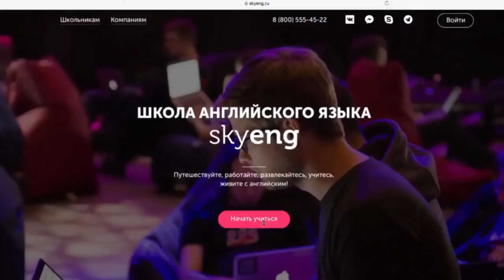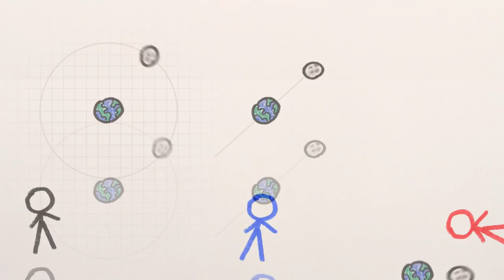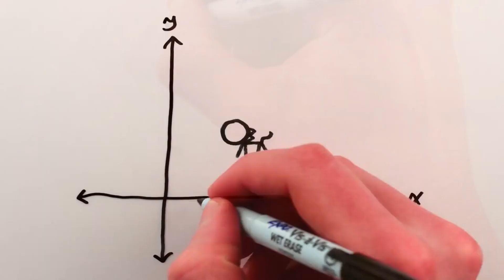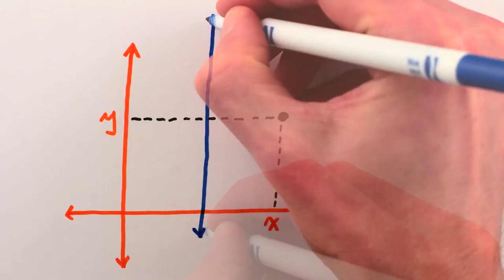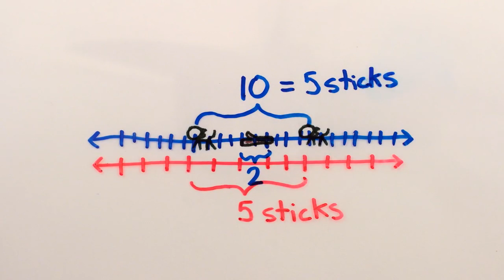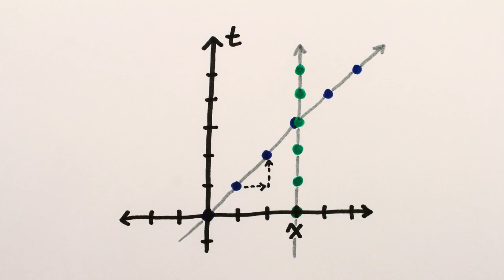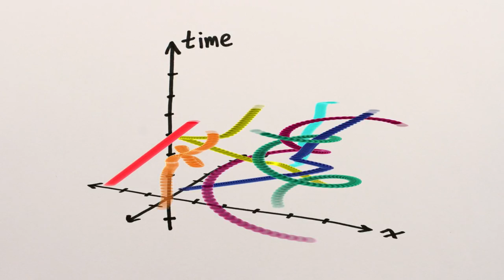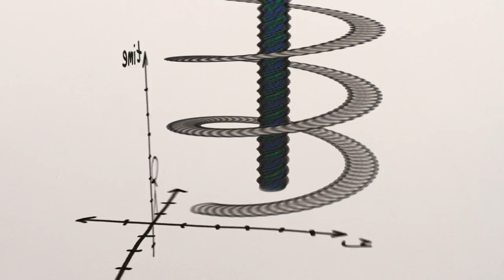Пространственно-временные диаграммы | Специальная относительность №2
- переходите и получите бесплатные занятия от SkyEng
Яндекс
WebMoney:
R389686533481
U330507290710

Привет! На канале AlexTranslations мы занимаемся переводом на русский язык интересных видео на такие темы, как биология, физика, математика, химия,  астрономия, социология и статистика.

В этом видео мы продолжаем нашу серию о специальной теории относительности и поговорим про пространственно-временные диаграммы